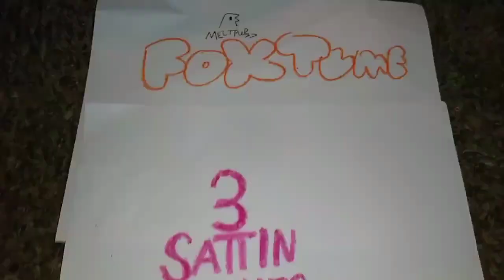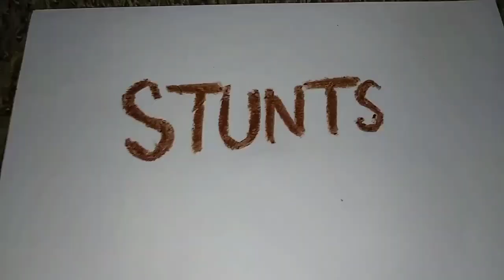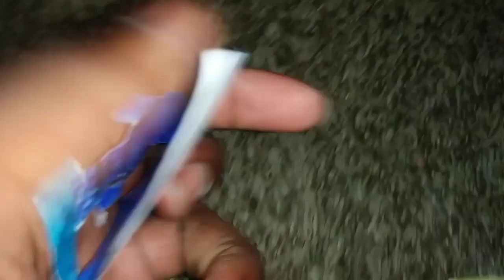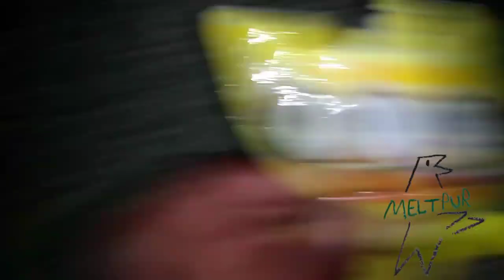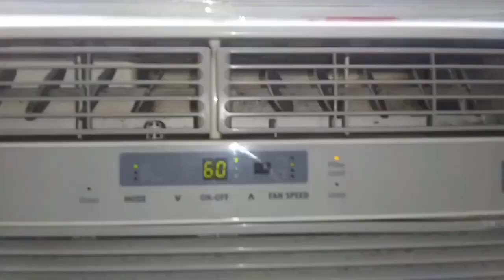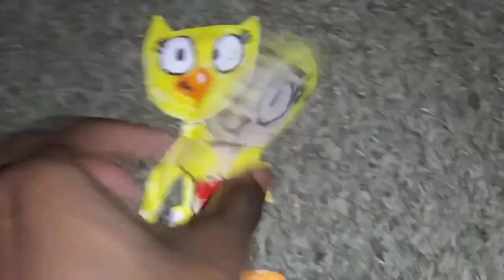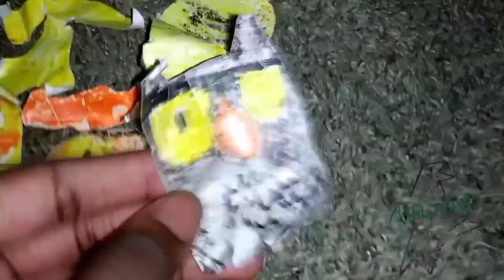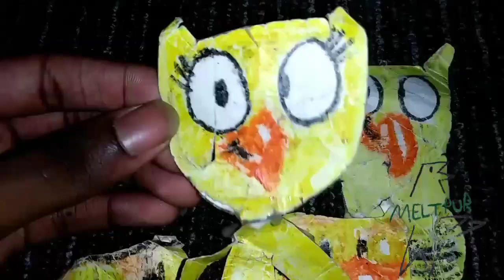July 31, 2023